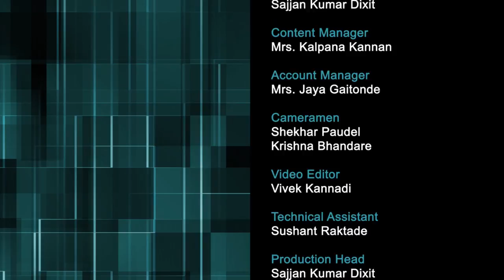CP M L8 Question and Answer Session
This is 8th session of Computer Programming workshop arranged for teachers. It was delivered by Prof. Sridhar Iyer from IIT Bombay.

In this session he he took questions on active learning, TPS, peer instruction, flipped classroom from various remote centers and answered them.